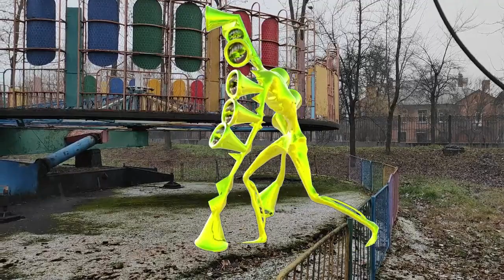Team Siren Head VS Hulk Pipe Head Ice Scream Man Cartoon Cat TV Head